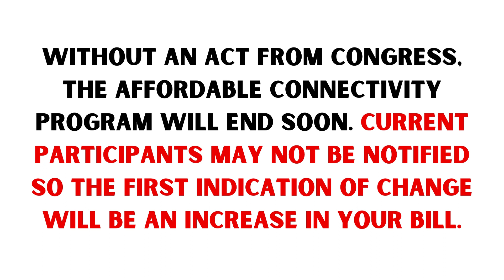CPHS: Are There Alternatives to the Affordable Connectivity Program?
Are there Alternatives to the Affordable Connectivity Program? The Deadline to apply for the program is 2/7/24. www. fcc.gov/acp.

Without an act from Congress, the affordable connectivity program will end soon. Current participants may not be notified so the first indication of change will be an increase in your bill. Remember: The Affordable Connectivity Program is an FCC benefit program that helps ensure that households can afford the broadband they need for work, school, healthcare and more. The benefit currently provides a discount of up to $30 per month toward internet service for eligible households and up to $75 per month for households on qualifying Tribal lands. If the program ends, are there alternatives so your family can still have internet access? Yes! check out resources available through your local library! You can use computers and wifi at the library. You can also use your library card to check out chromebooks, laptops and hotspots.

Life with ACEs.
Antsy Nancys. No Negative Nancys. Positive Peer Potential.